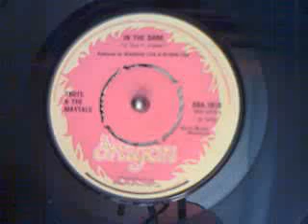TOOTS & THE MAYTALS - IN THE DARK.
DRAGON
DRA-1016
(1973)